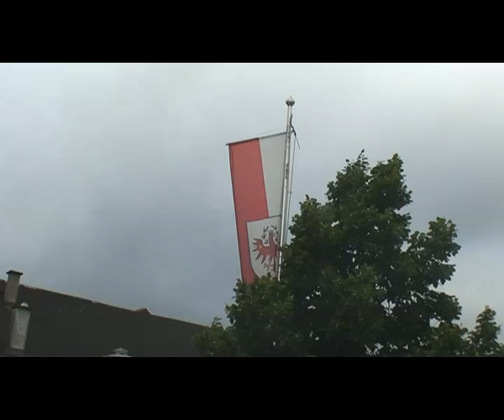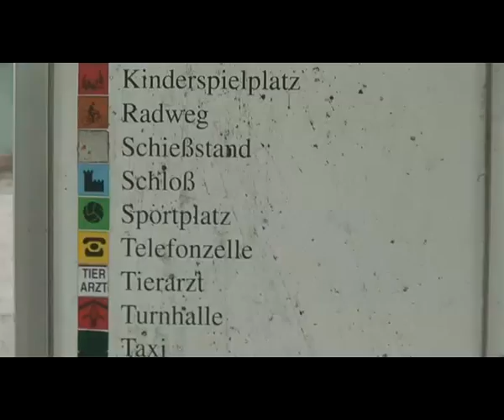Подготвителната база на Локо Пд в Австрия